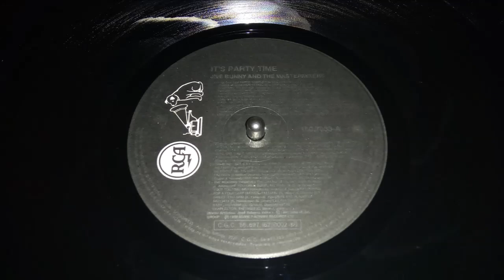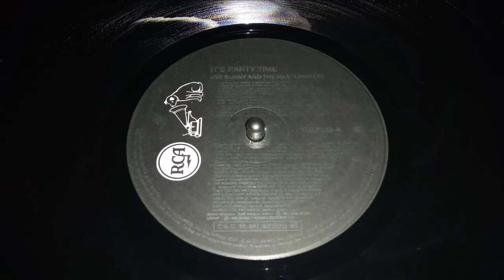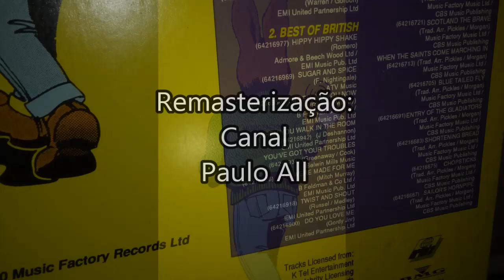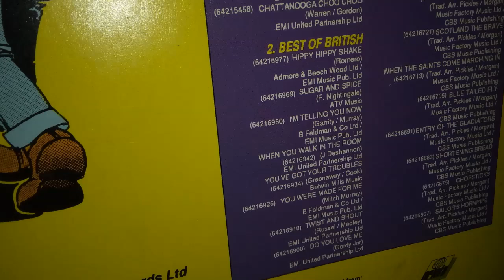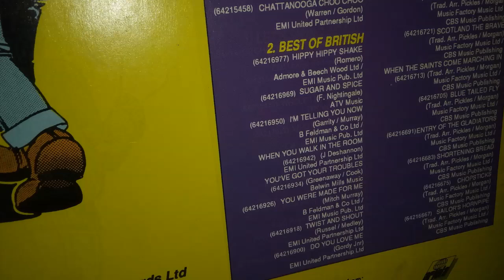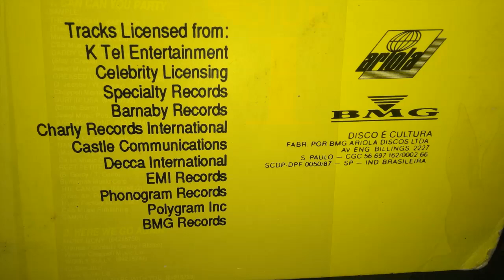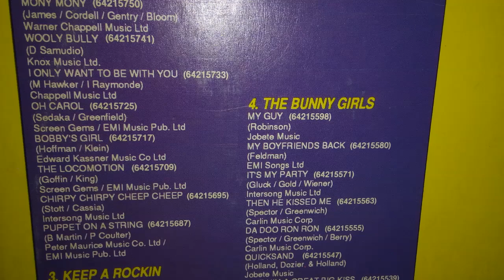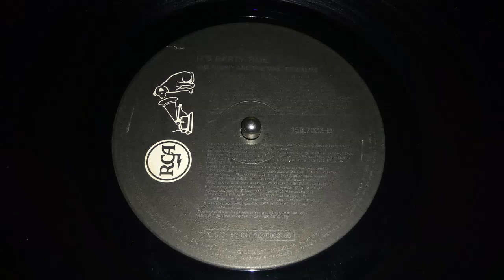J i v e _ B u n n y _ and _ The Mastermixers - 1990 - It's Party Time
CASO QUEIRA CONTRIBUIR COM O FUTURO DO CANAL. DOE

MÚSICAS EXTRAÍDAS ORIGINALMENTE DO DISCO